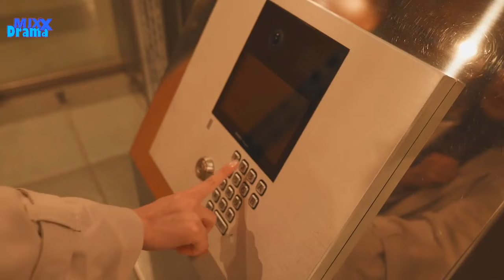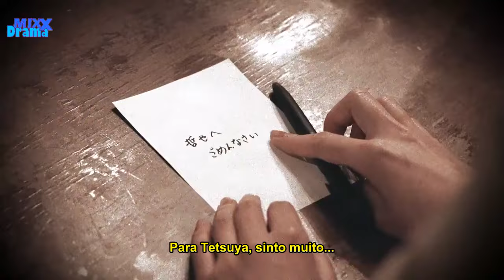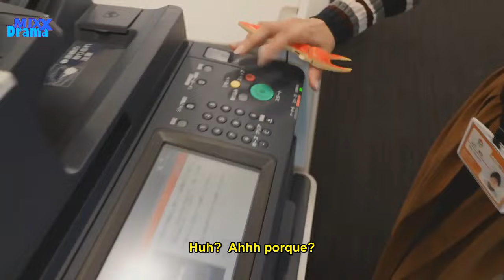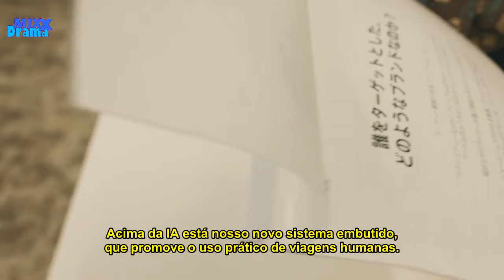momoiro anzuiro eps 2